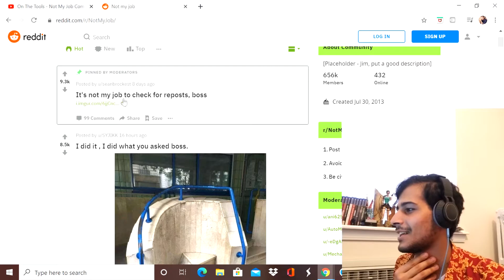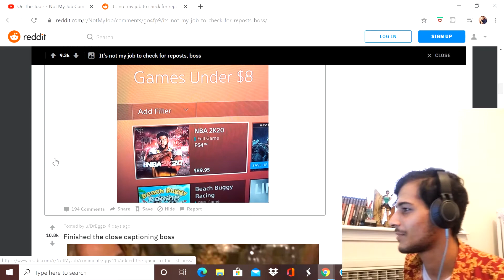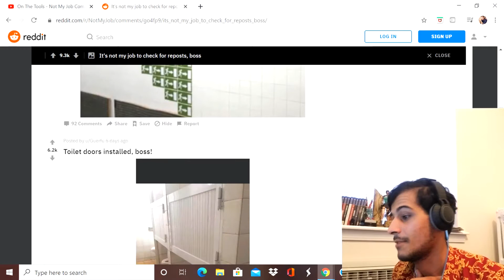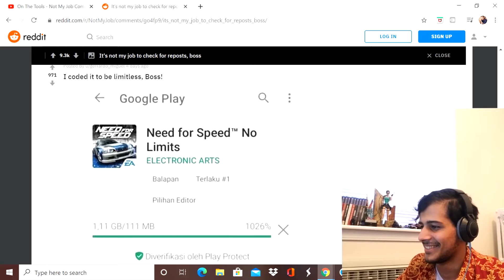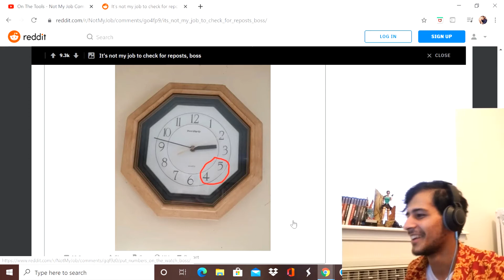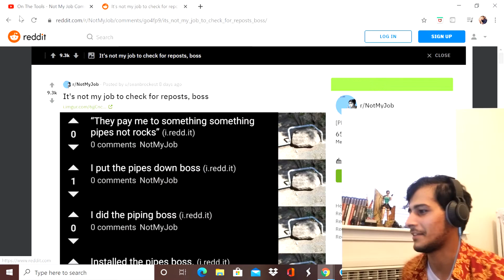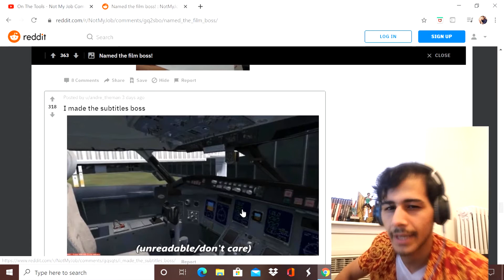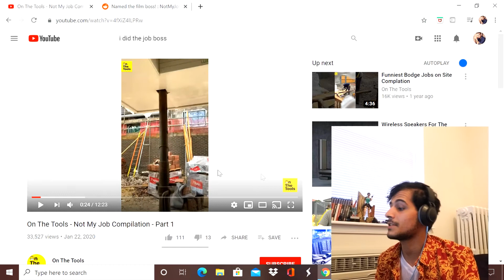Boss its not my job ! meme review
how can we go on and commit to the best idiocy i think its lazy just lazy .